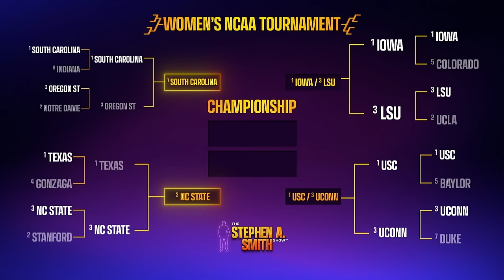lowa vs LSU, Women's college basketball soaring, more with Andraya Carter